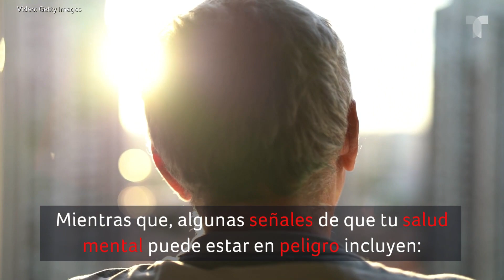Qué es una crisis nerviosa y cómo detectarla | Salud | Telemundo Lifestyle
Video oficial de Telemundo Lifestyle. Eres de los que asegura pasar por una crisis nerviosa, pero no sabes lo que es ni cómo detectarla. Aquí te lo decimos.